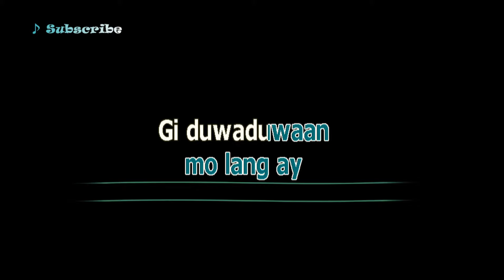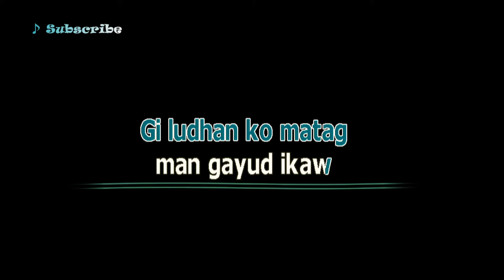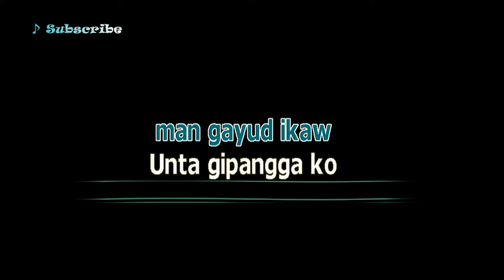KARON - Bisaya Karaoke Song